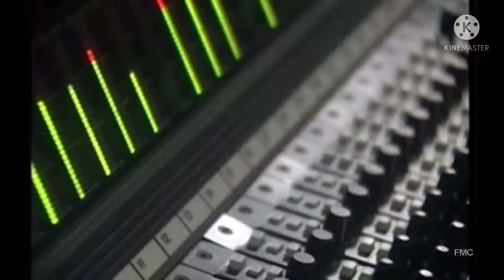Ollie tv Screen Gurauan Berkasih Official Music Video